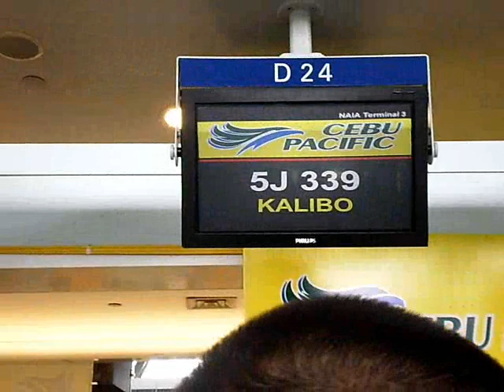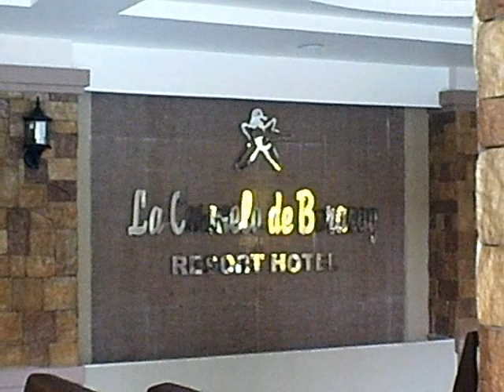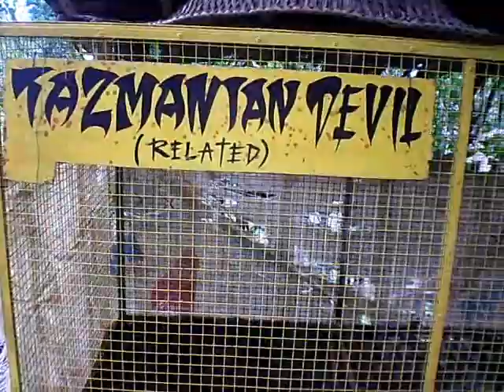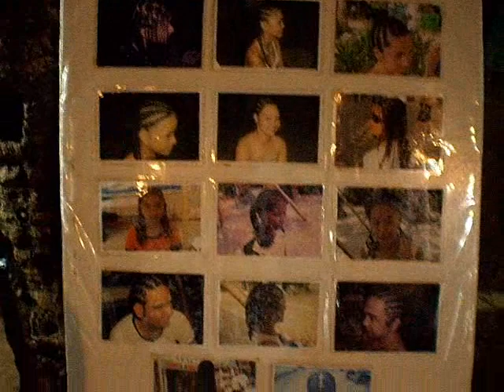A trip to Boracay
Boracay is an island of the Philippines located approximately 315km (200 miles) south of Manila and 2km off the northwest tip of the island of Panay in the Western Visayas region of the Philippines. In 1990, it was voted by the BMW Tropical Beach Handbook as one of the best beaches in the world and again in 1996 by British publication TV Quick as the world's number one tropical beach. In 2007, Boracay island topped the list of the Worlds Most Popular Beach according to Yahoo! Travel. The island comprises the barangays of Manoc-Manoc, Balabag, and Yapak (3 of the 17 barangays which make up the municipality of Malay), and is under the administrative control of the Philippine Tourism Authority in coordination with the Provincial Government of Aklan.